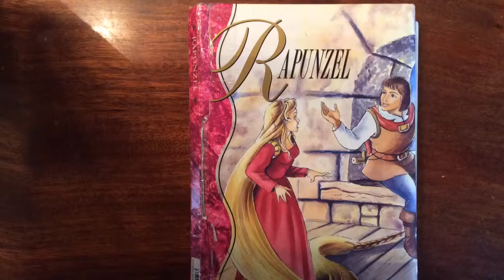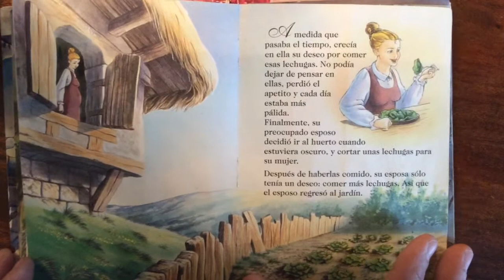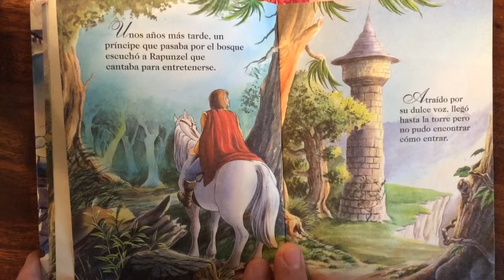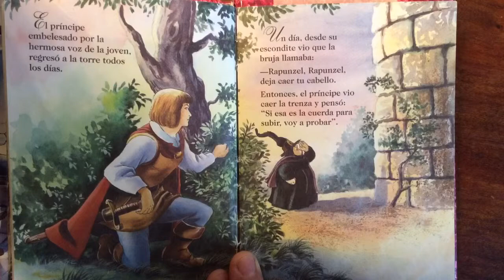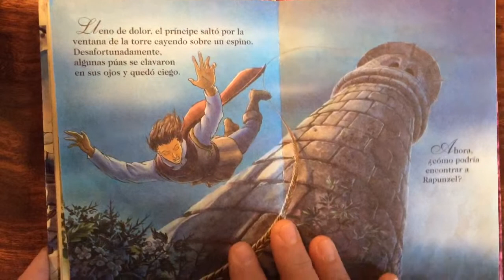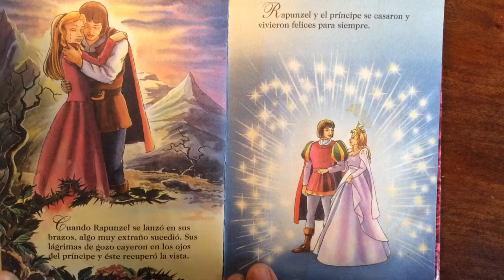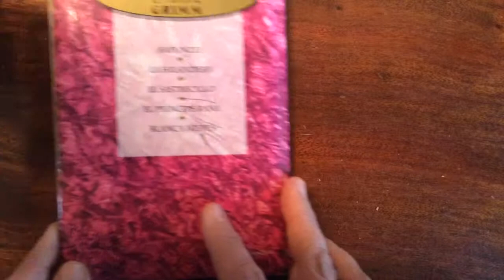Rapunzel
La Sra. Hotz lee el cuento de Rapunzel en español.